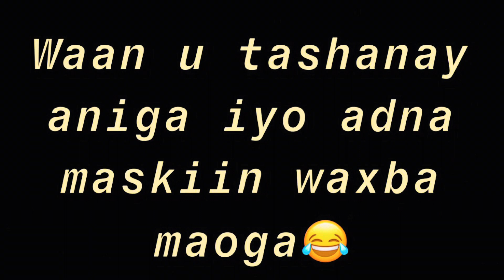PRANK AMIIRA QURUX OO GACAN II QAADAY😡😭